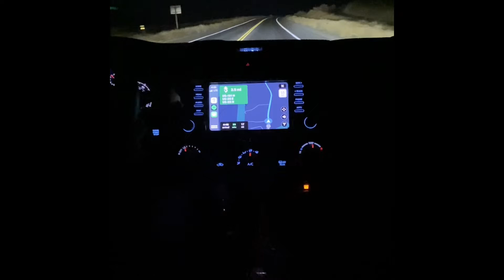Middle Teton Hike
FYB crew hike to the foot of Middle Teton
Up at 2:45, hit the trail at 5:00am and arrived  back at the car 6:30pm. Over 10 miles and 3,500 plus vertical gain.